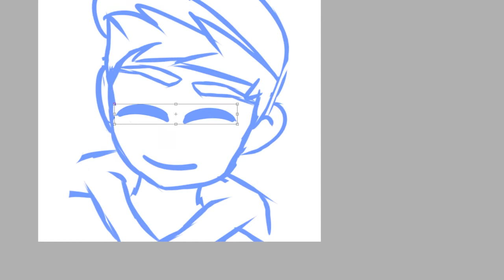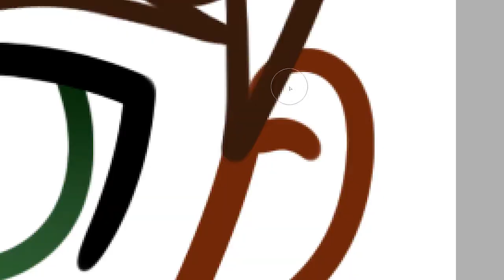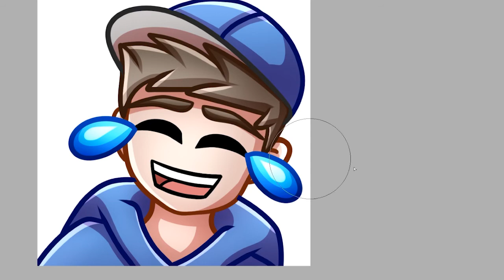Serintz Emote's | Hi & Lol | Moccie Draws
Programs used:
● PaintToolSai
● Adobe Permiere Pro
● Cintiq 13HD
● OBS

Song: Blaze U - Save Me